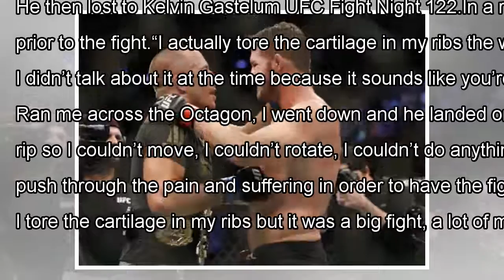Michael Bisping Reflects On ‘Nightmare’ Injury Before GSP Fight By J.News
Mandatory Credit: Noah K. Murray for USA TODAY SportsFormer UFC middleweight champion Michael Bisping has opened up on t...